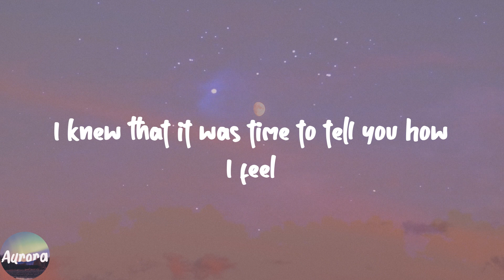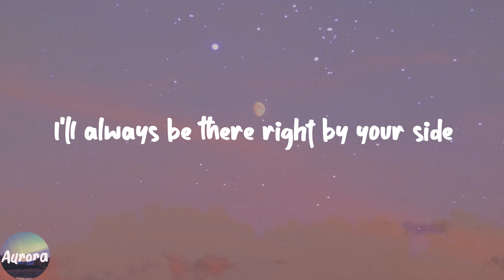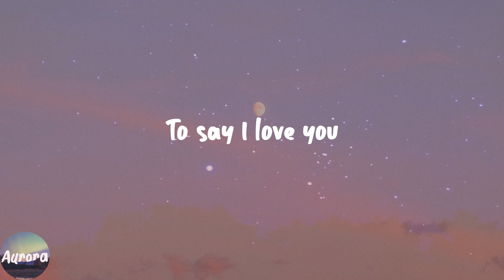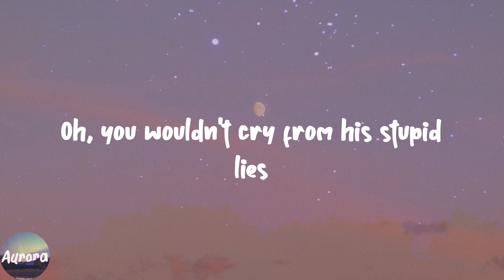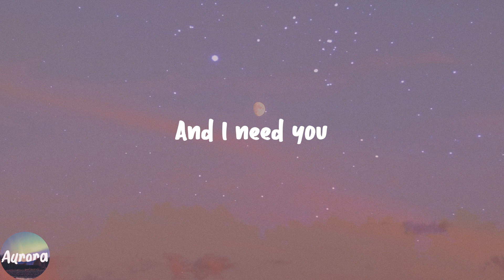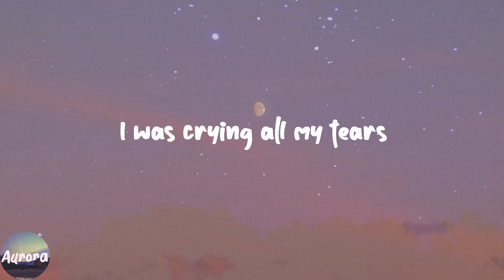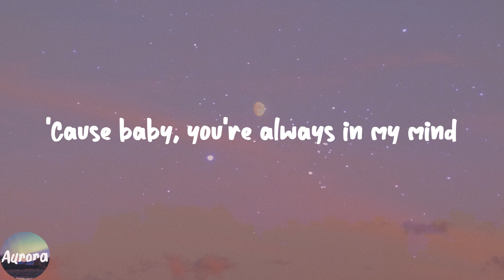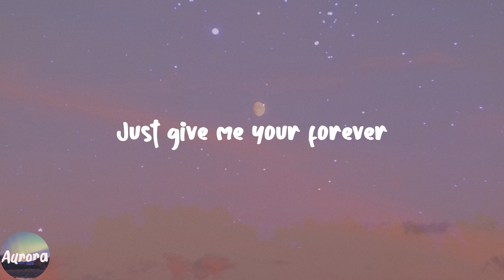Give Me Your Forever - Zack Tabudlo (Lyric Video)